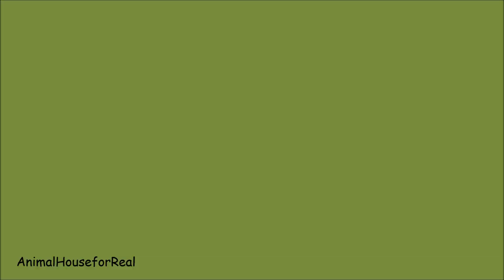Bernese Mountain Dog Plays in Water Sprinkler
Bernese Mountain Dog plays in water sprinkler!  Bailey the Berner loves playing in the water sprinkler!  Her favorite activity is trying to catch the water with her mouth,  so cute!